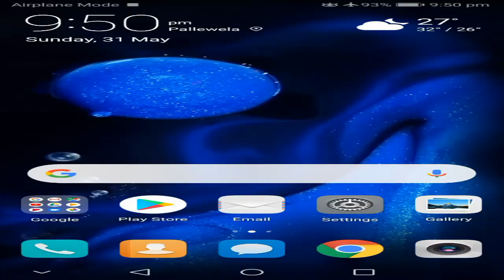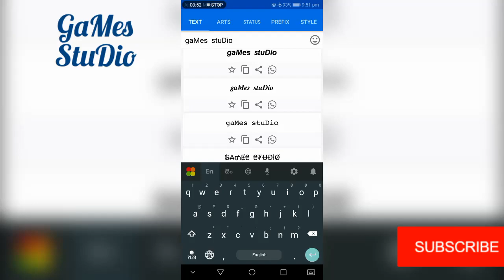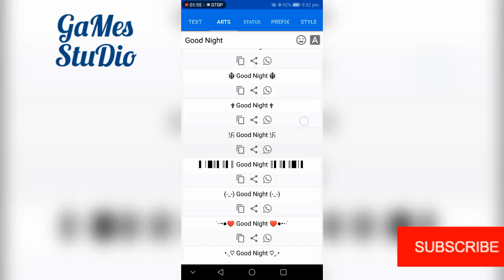𝙨𝙩𝙮𝙡𝙞𝙨𝙝 𝙩𝙚𝙭𝙩 app.(Letter styl)/ review....[GaMes StuDio]…